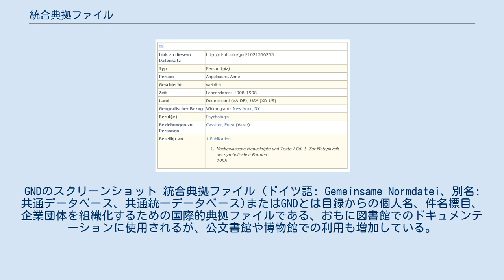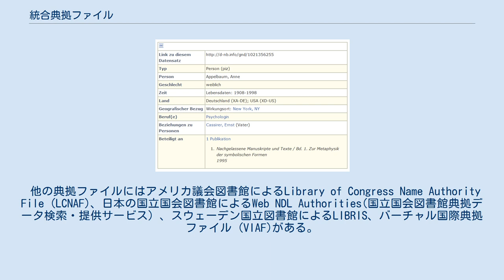統合典拠ファイル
クリエイティブ・コモンズ・ライセンスのデータベース
GNDのスクリーンショット 統合典拠ファイル (ドイツ語: Gemeinsame Normdatei、別名: 共通データベース、共通統一データベース)またはGNDとは目録からの個人名、件名標目、企業団体を組織化するための国際的典拠ファイルである、おもに図書館でのドキュメンテーションに使用されるが、公文書館や博物館での利用も増加している。
GNDはドイツ国立図書館が欧州ドイツ語圏にある複数の図書館ネットワークやその他提携先との協力により管理していて、クリエイティブ・コモンズ・ゼロ (CC0)ライセンスで提供されている。
 GNDの仕様は高レベルエンティティとサブクラスの階層で提供されていて、図書分類法に最適化されていて、単一要素の明確な識別にアプローチしている。
また、Semantic Webにおいて知識表現に意図されたオントロジーを含んでいて、RDF形式で利用できる。
 以下の典拠ファイルの内容を統合する形で2012年4月に稼働を始めていて、これらの典拠ファイルは運用終了となっている: 稼働開始時点で（"GND-Grundbestand"は2012年4月5日より）、GNDは2,650,000もの個人名を含む9,493,860ファイルを持っている。
 他の典拠ファイルにはアメリカ議会図書館によるLibrary of Congress Name Authority File (LCNAF)、日本の国立国会図書館によるWeb NDL Authorities(国立国会図書館典拠データ検索・提供サービス）、スウェーデン国立図書館によるLIBRIS、バーチャル国際典拠ファイル (VIAF)がある。
 GNDエンティティには7つの主な種類がある: